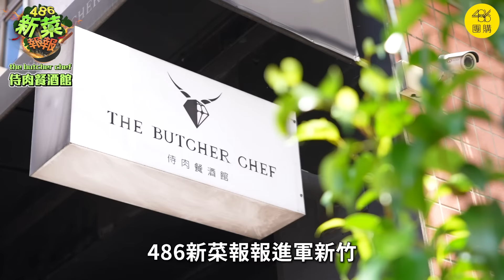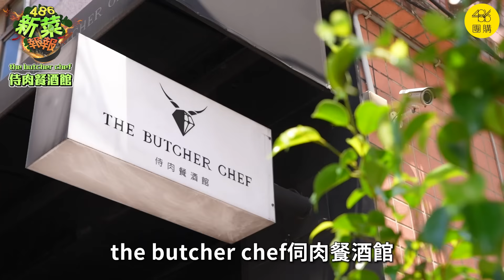吃巧克力的和牛居然這麽好吃｜486新菜報報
我第一次聽說「巧克力和牛」，真的一吃就愛上！
還有創新的開胃菜、沙拉、湯品，每樣都好好吃，來新竹的各位千萬別錯過. 。

來信美食推薦、頻道合作洽詢：
更多486系列頻道推薦：
486系列之請問486 & 會客室